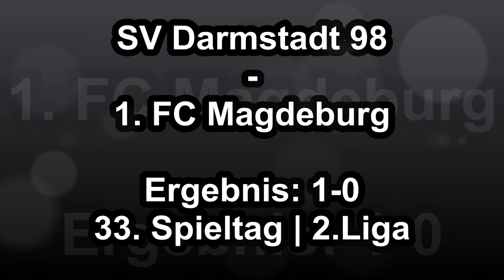(HD) Aufstiegsparty am Bölle !!! SV Darmstadt 98 - 1. FC Magdeburg | 33. Spieltag 2.Liga | Highlight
©Darmstadt98Flyer 📽

⚠️Missbrauch oder Weitergabe von Inhalten dieses Videos - ohne vorherige Anfrage - werden rigoros wegen Urheberrechtsverletzung gemeldet !
Die Bildrechte in meinem Video gehören mir. Ich selbst habe die Videos im Stadion persönlich aufgenommen und ich verdiene damit kein Geld !

🖐🖐 Hallo Zusammen,

anbei ein Zusammenschnitt des letzten Heimspiels in dieser Saison. Zeitgleich auch das letzte Video aus der 2. Bundesliga. Die Lilien vom SV Darmstadt 1898 empfingen die Gäste vom 1. FC Magdeburg.

Das Spiel endete , mit einem "knappen und umkämpften" 1:0 Heimsieg der Lilien. Unser Keeper Marcel Schuhen rettete einige Male phantastisch !!!

2. Bundesliga, 33. Spieltag

Info: Wie ihr vllt. wisst, ist es schwierig für mich, Videos in der 1. Liga zu posten. Ich werde es versuchen, kann aber nichts versprechen !!! Ich hoffe, ihr bleibt mir dennoch treu, damit ich hin und wieder Liliencontent posten kann. Grüße Marcel
Quellen:

Musik im Video: Alberto Colucci - Die Sonne scheint
©Darmstadt98Flyer